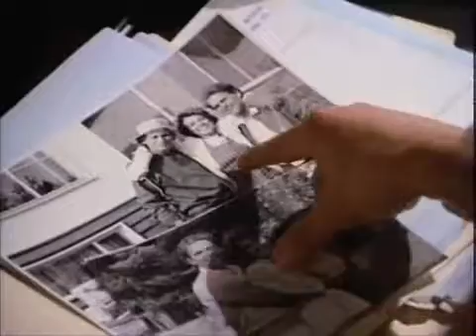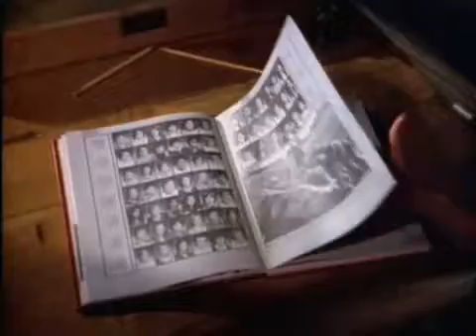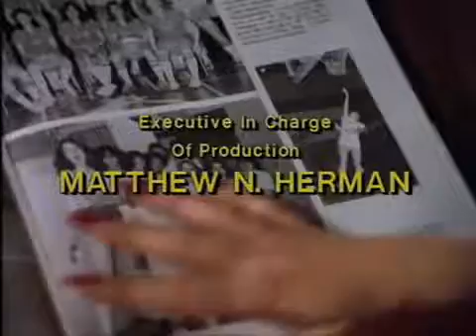57 21 JumpStreet Episode 11 5 5